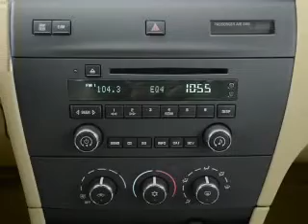2006 Buick LaCrosse - Elk Grove CA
Year: 2006
Make: Buick
Model: LaCrosse
Trim: CXS
Engine: 3.6 liter 6 cylinder 24 valve
Transmission: 4-Speed Automatic
Color: Black Onyx
Mileage: 71297
Address:
8585 Laguna Grove Dr